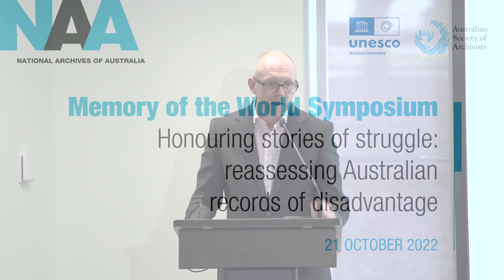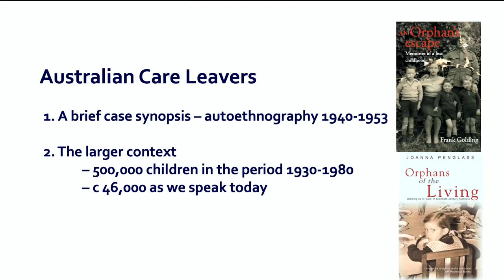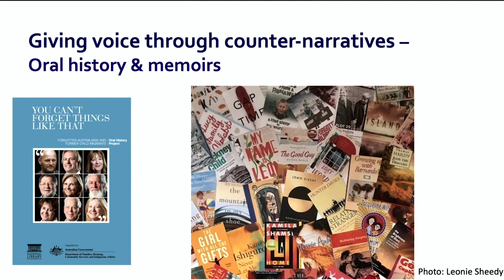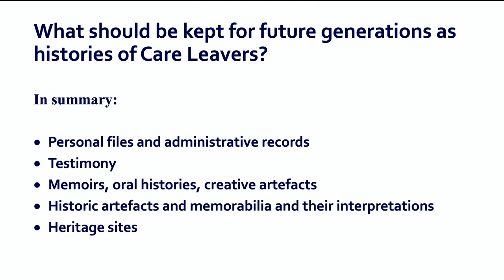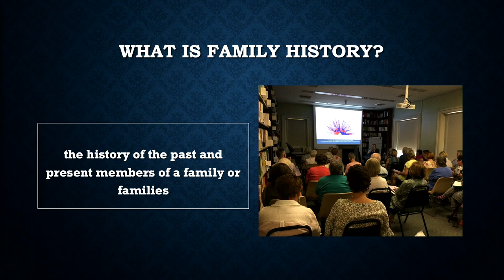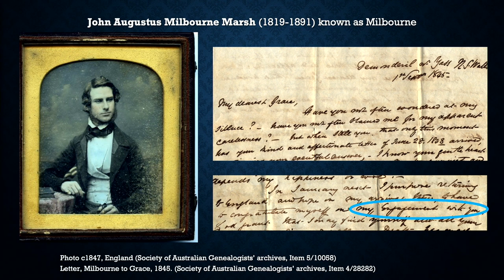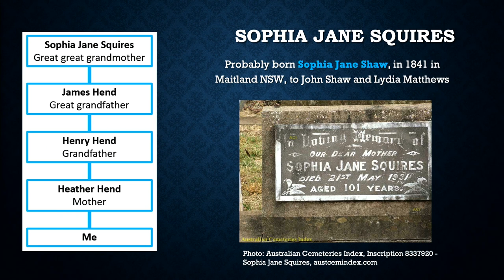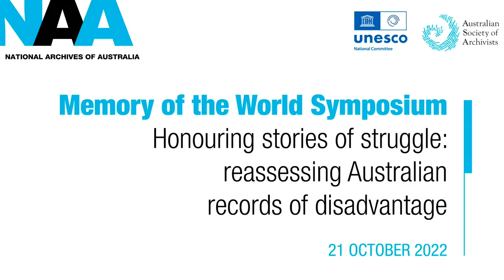Session 1 - Honouring stories of struggle: reassessing Australian records of disadvantage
A Documenting Australian Society Symposium

00:00 Start
05:40 Dr Frank Golding OAM, author and historian
25:13 Robyn Sutherland, Uniting Communities, Adelaide
45:12 Eva Cox AO, UTS
01:11:48 Professor Nareen Young, UTS
01:37:02 Danielle Lautrec, genealogist
01:55:46 Q&A